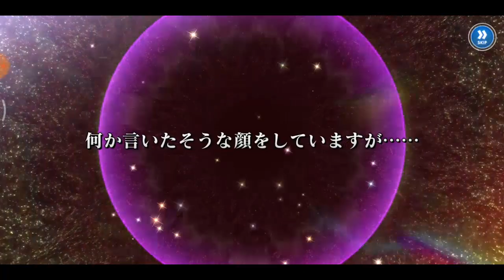TO ARU IMAGINARY FEST || HACIENDO 7 STEP || EN BUSCA DE KANZAKI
To Aru Majutsu no Index: Imaginary Fest

Mi segundo intento en conseguir a Kanzaki Kaori en traje de baño ¿Tendré suerte?

Si deseas más vídeos como este, házmelo saber en los comentarios.

REQUISITO:
- Tener suficiente espacio disponible ( 1Gb por lo menos) para
  descargar los datos
- Contar con 3Gb de memoria RAM
Recuerden que al momento de instalar deben permitir en sus dispositivos, la descarga de fuentes desconocidas. Caso contrario no se instalará.

De todas maneras dejo los link de descarga oficial:
▼AppStore

ÚNETE A LA COMUNIDAD EN AMINO!